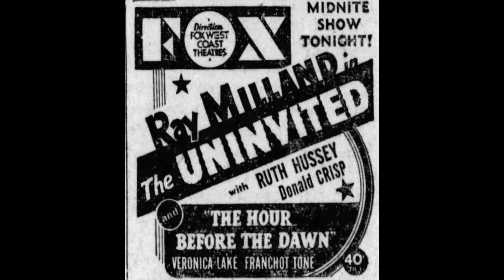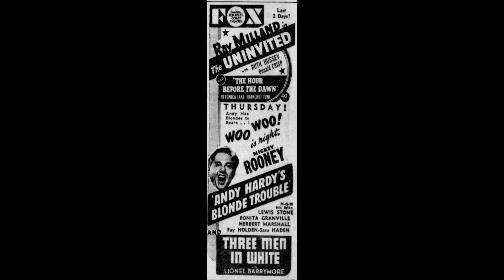The Univited (1944)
A tribute to The Uninvited (1944).